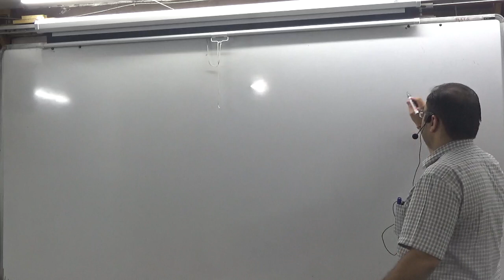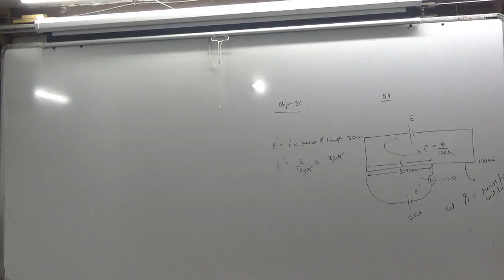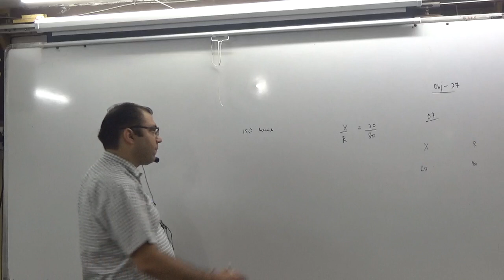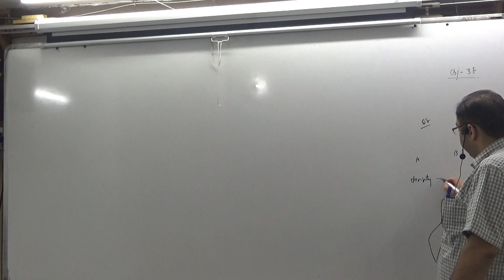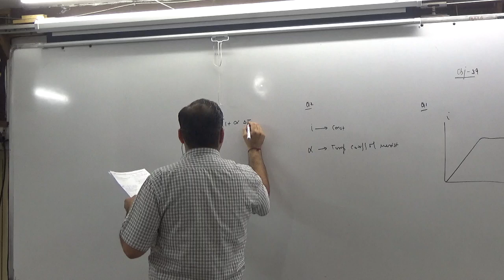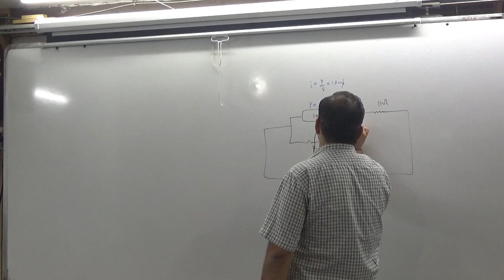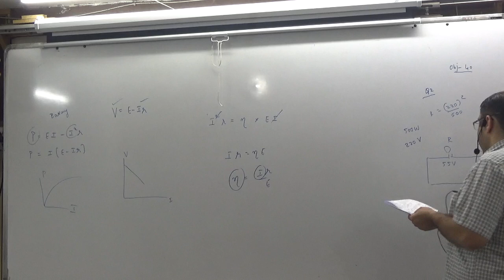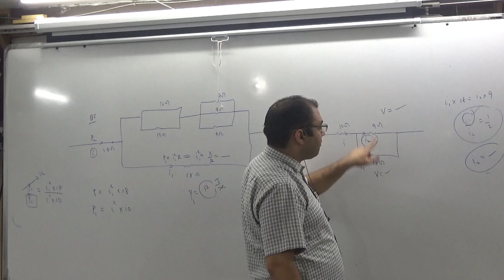obj sheet discussion Electricity (Till sheet 40)